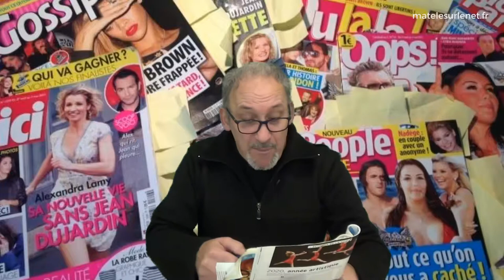J'adooooore ! Quel kif !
Comme beaucoup de lecteurs de ce genre de magazine.

Merci d'avance  ;-)